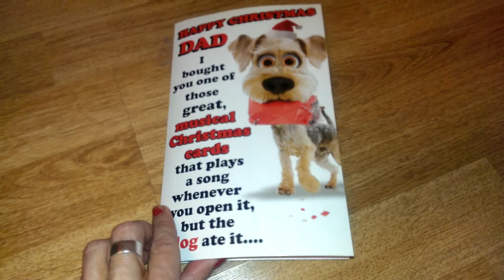Jingle Farts! :D